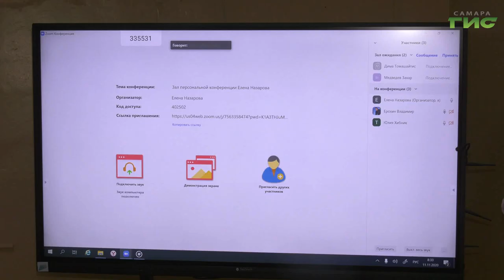В самарских школах продолжают обучение ребята с 1 по 5 классы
С повышенной температуройне пройдут. В самарских школах продолжают обучение ребята с 1 по 5 классы. В каждом образовательном учреждении на входе обязателен контроль температуры учеников и учителей, а также обработка рук антисептиками. Как соблюдаются эти меры в самарском спортивном лицее, увидел наш корреспондент.